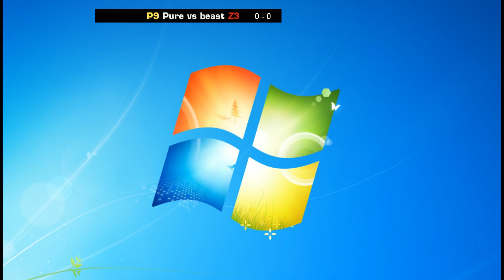[SSL9] Ro32 Group E - Pure vs beast Game 1